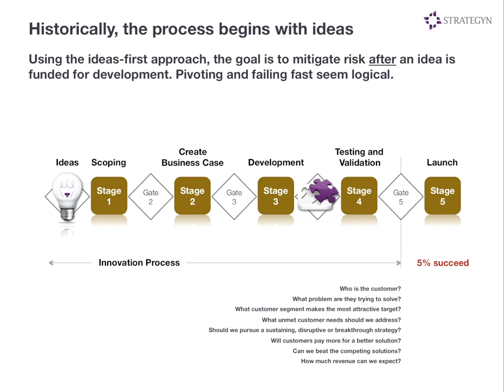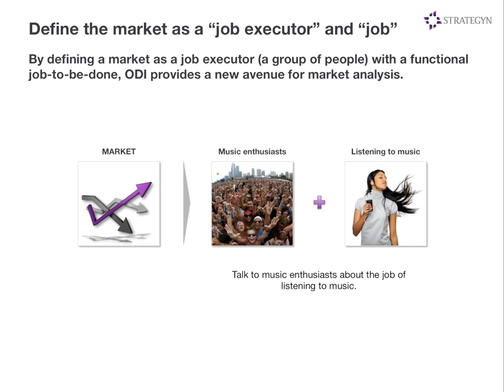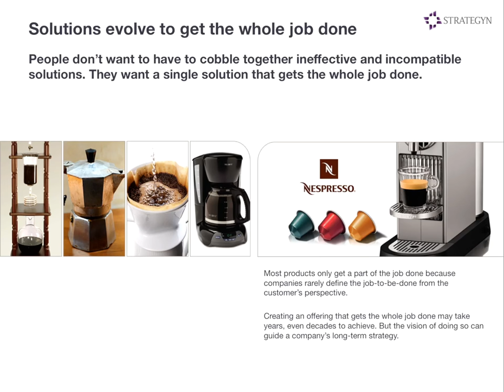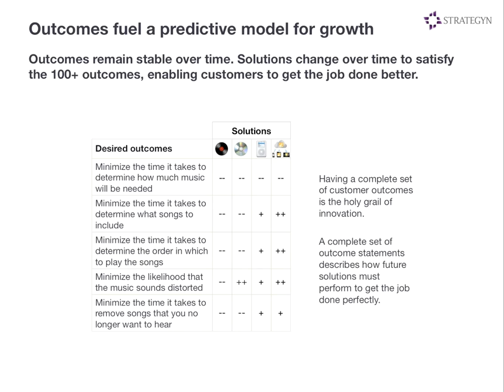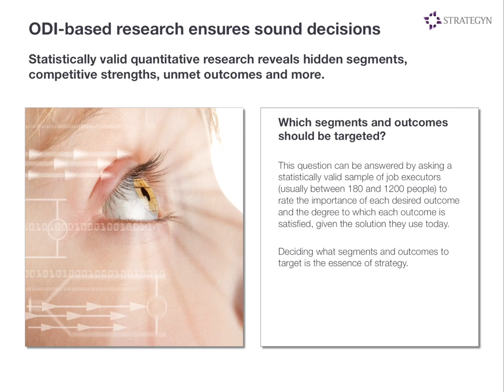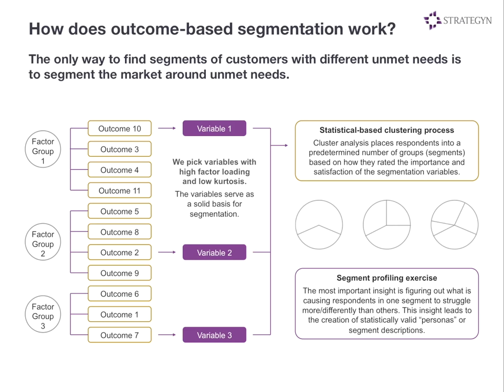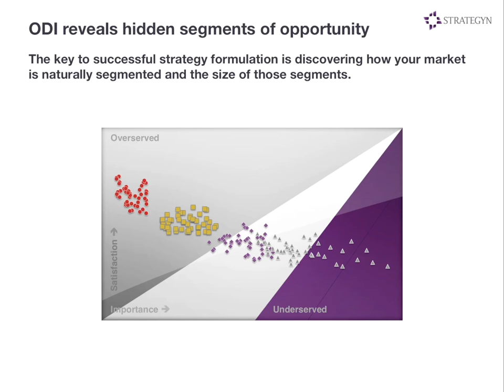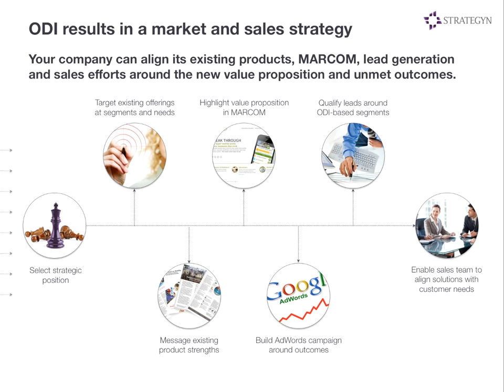The Outcome-Driven Innovation Process - Overview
Strategyn's founder Tony Ulwick describes the innovation process that he and Strategyn have created over the past 25 years.

Learn more about Jobs to be Done and Outcome-Driven Innovation®

THE BOOK: "JOBS TO BE DONE: Theory to Practice" by Anthony Ulwick